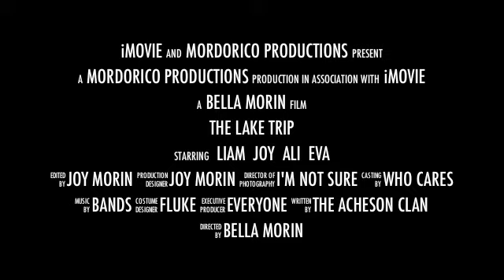The lake trip Trailer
When a group of friends go to a lake for vacation, they can't remember what they did last night and one of their own winds up dead. Did they do it? Did someone else? Was it just an accident? They have no idea. Can the group piece together the clues before anything even worse happens?